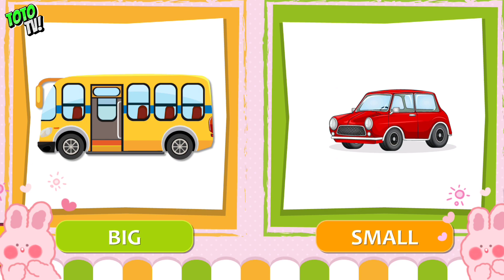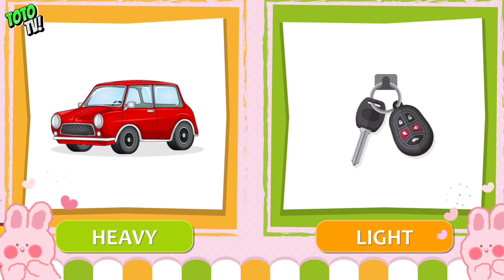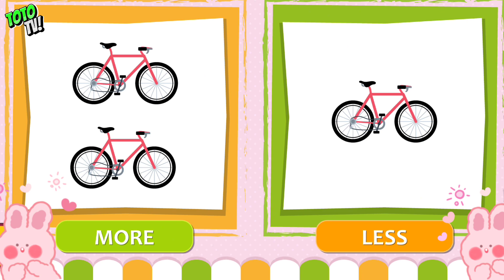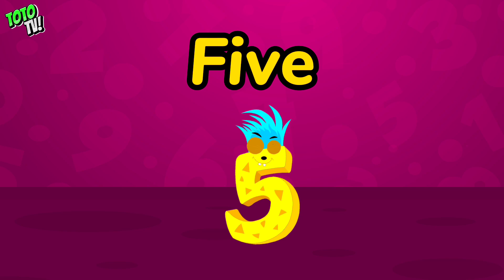Pre-Math Concepts & Surprise Numbers 1-20 | Toddlers Learning Video | Pre-Numbers Concepts for kids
Pre-Math Concepts with Pictures | TOTO TV!"

Description:
🌟 Welcome to TOTO TV, where learning through play is our favorite adventure! 🌟

In this delightful video, we invite toddlers to join us on an interactive journey through essential pre-math concepts. Through the magic of colorful pictures, we'll explore big and small, tall and short, full and empty, heavy and light, same and different, and more and less in a way that's both fun and educational.

🎨🧩 Highlights of Our Toddler Playtime 🧩🎨

🔵 Big & Small Picture Parade:
Let's start with a parade of pictures showcasing big and small objects. Your toddler will have a blast identifying size differences in everyday items!

🏰 Tall & Short Adventures:
With captivating pictures, we'll embark on a world of tall and short wonders. Your little one will learn about height and size while enjoying engaging visuals.

🥦 Full & Empty Exploration:
Join us on a pretend play adventure filled with pictures of fruits and containers. Your toddler will grasp the concepts of full and empty while enjoying a make-believe picnic.

🏋️ Heavy & Light Challenge:
Get ready for a fun guessing game with pictures of objects. Your toddler can guess which ones are heavy and which are light, sparking curiosity and learning.

🧩 Same & Different Puzzles:
We've got colorful picture puzzles that teach the concepts of same and different. Each puzzle piece brings a delightful surprise and encourages critical thinking.

➕ More & Less Fun with Numbers:
Count along with us using pictures from 1 to 20! This interactive activity introduces your toddler to early numeracy skills, helping them understand the concepts of more and less through delightful visuals.

Surprise Numbers:
And that's not all! We're also unveiling a series of captivating surprises from numbers 1 to 20. We'll do it all while unveiling enchanting surprises from numbers 1 to 20, using colorful pictures and engaging activities that will capture your toddler's imagination.

🌈 What Makes This Video Perfect for Toddlers? 🌈

Bright and engaging pictures designed to captivate your toddler's imagination.
Gentle and encouraging narration that fosters a love for learning.
Hands-on activities that promote cognitive development and problem-solving skills.
Interactive engagement with pictures to make learning fun and memorable.
Join us on TOTO TV for a playful and educational playtime filled with colorful pictures and pre-math concepts. It's the perfect way to introduce your toddler to the exciting world of math while having loads of fun together! Happy playtime, little ones! 🧡📚🌟